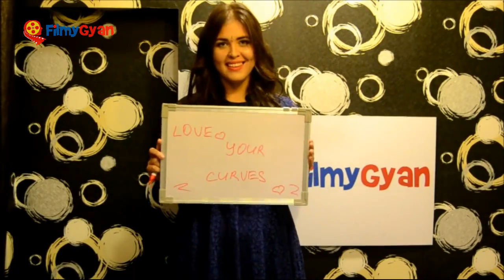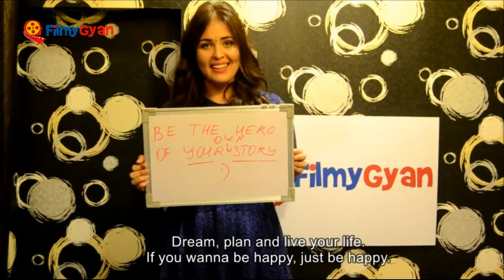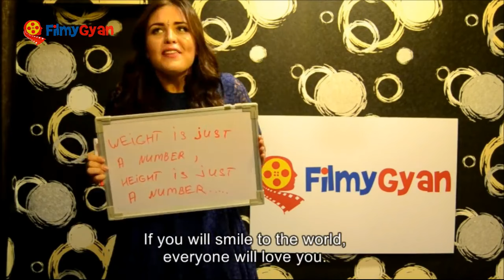This Plus Size Model Talking About Body Shaming Is All You Need To Watch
We come across so many girls being depressed by the fact that they being bullied because of their body and weight. They even hesitate to being clicked with friends. Lets break this stereotype and change the mindset of people.

Listen to this girl 'Ekaterina', A plus size model who is living her dream with the chubby and cutie looks and guess what, she made it her profession.